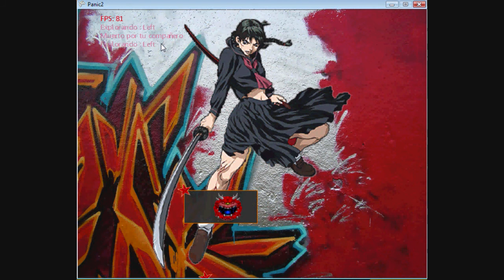XNA: Gals Panic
En Nochevieja se me ocurrió enchufar la recreativa para echar unas partidas con mis primos, y apareció el Gals Panic, la nostalgia se apoderó de mi, y como no puedo tener tiempo libre.. :)

A ver si por fin termino un juego, que a este le queda bien poquito.

Toda la mecánica esta completada, el monstruo te mata y un compañero puede matar a otro.

Añadir más monstruos, más fondos y más players no debería ser un problema. Aunque me tienta mucho probar a hacerlo multiplayer. ummmm :)

La música como casi siempre de mi brother.